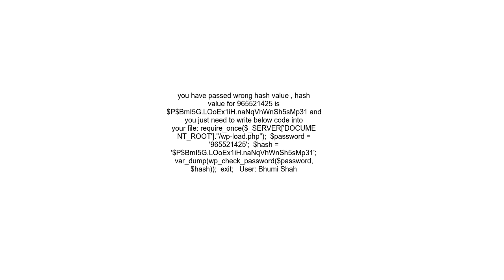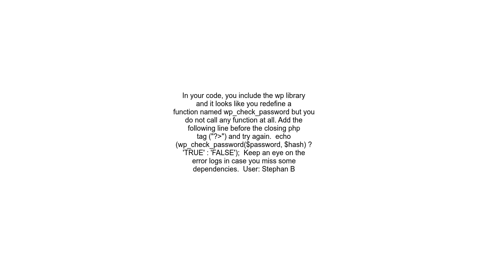Check WordPress hashed password with plain password